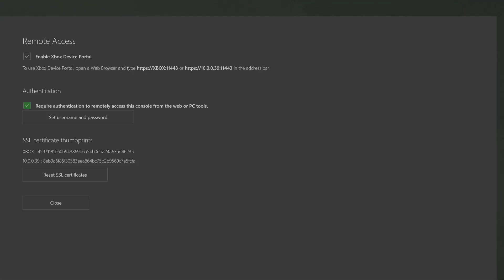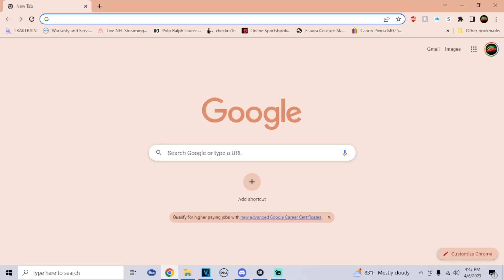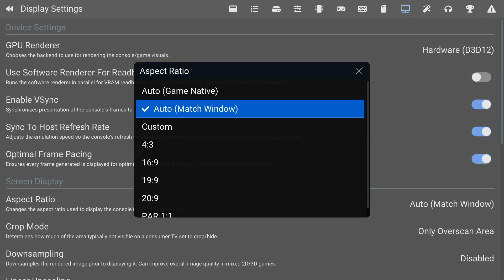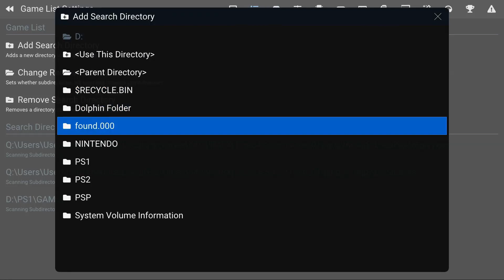HOW TO INSTALL DUCKSTATION FOR XBOX ! DEV MODE - FULL GUIDE - WITH 4K GAMEPLAY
Duckstation + Files